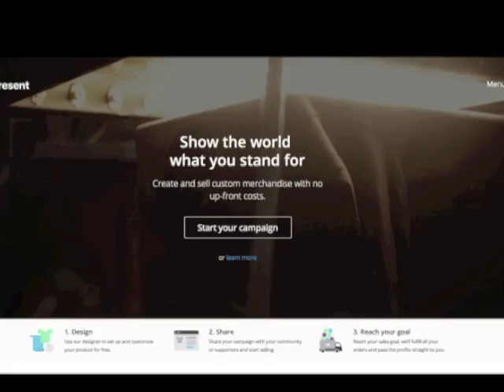Raising Money for The Trevor Project for My Birthday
For my birthday this year I partnered with Represent.com and designed a limited edition t-shirt and sweatshirt to raise awareness and money for The Trevor Project. This invaluable organization saves lives every day by providing a 24-7 toll-free suicide hotline, in addition to comfort and assistance to LGBT and questioning youth who are bullied, lonely, or depressed.

I know what it is like to want to give up on life and wish I had been able to call upon The Trevor Project when I was a teenager and talk to someone who could understand my pain. Please help spread awareness about The Trevor Project and, more importantly, use it if you are suffering in any way.

Please help me support The Trevor Project's amazing work by purchasing a limited edition t-shirt or sweatshirt from Represent.com. A portion of the proceeds will benefit The Trevor Project. to see the shirts and contribute.

Thank you in advance for supporting my birthday fundraiser!

Sincerely,
Shane Bitney Crone

Facebook.com/ShaneBitneyCroneOfficial
Instagram.com/ShaneBitneyCrone
Twitter.com/ShaneBitney

"The Trevor Project is the leading national organization providing crisis intervention and suicide prevention services to lesbian, gay, bisexual, transgender, and questioning youth. Every day, The Trevor Project saves young lives through its free and confidential lifeline, in-school workshops, educational materials and online resources and advocacy."